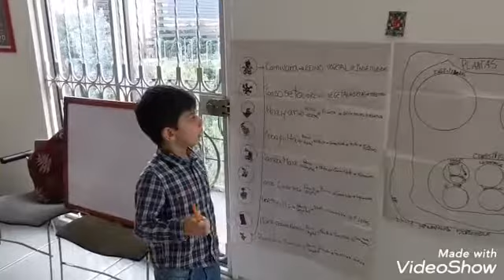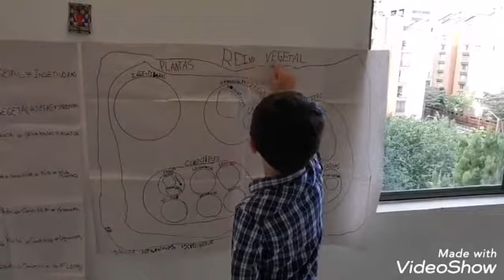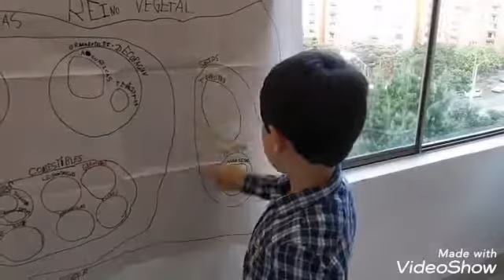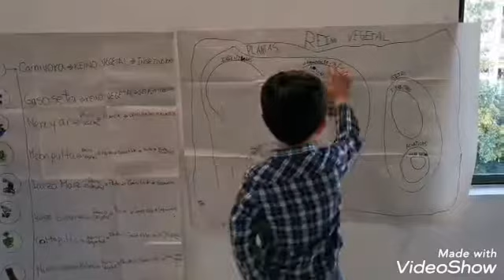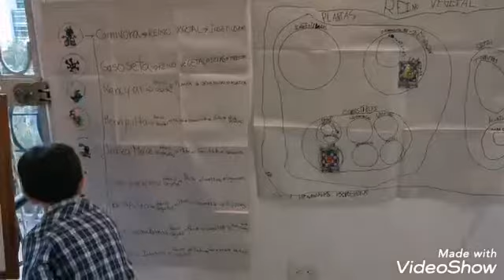David Hernández - DIAGRAMA de Euler